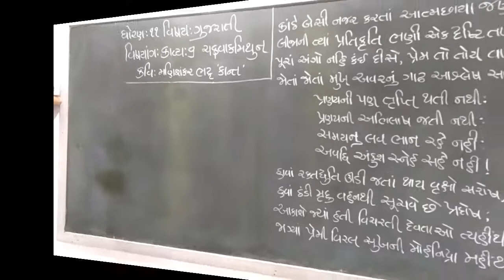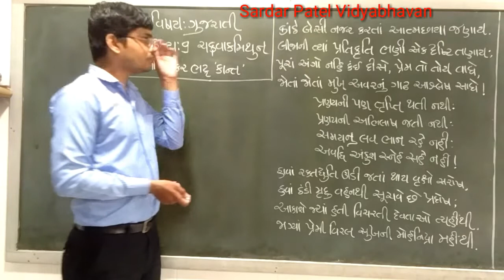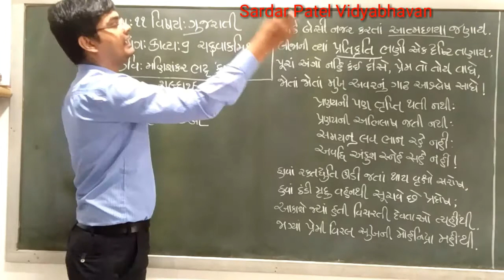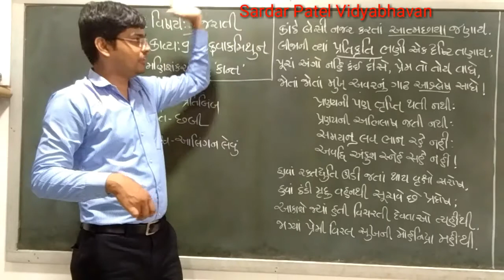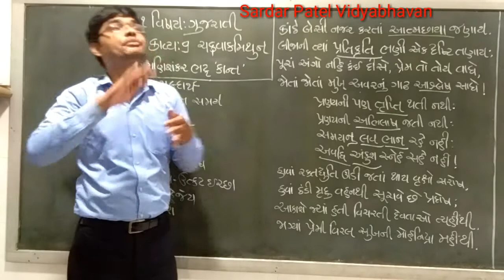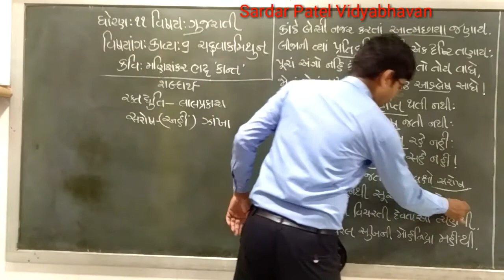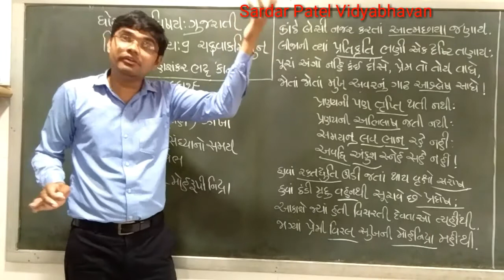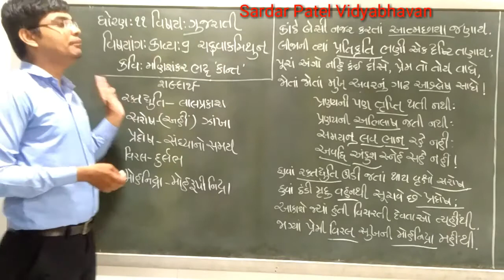Std 11 // Gujarati Poem 9 ચક્રવાકમિથુન(ચક્રવાકમિથુન કાવ્યની સમજ) Lec 19